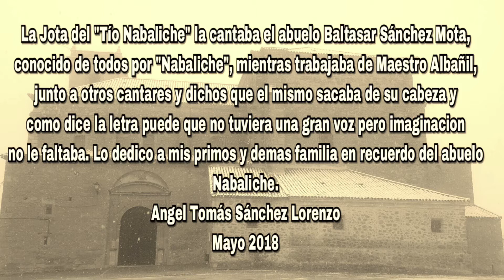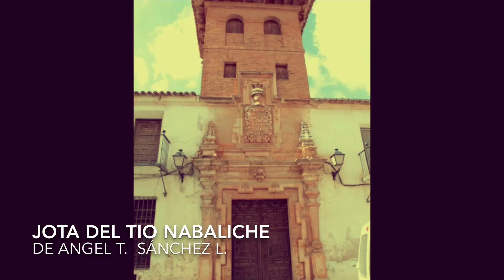JOTA DEL TÍO NABALICHE Sta. Cruz de la Zarza ( Toledo)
Jota del tío Nabaliche:
Esta jota es recopilada y cantada el año 1983 por el Grupo de Coros y Danzas Rondalla de la Cruz de Santa Cruz de la Zarza (Toledo).

Esta jota la compuso y la cantaba mi bisabuelo Baltasar Sánchez Mota de apodo "el Tío Nabaliche" cuando trabajaba en el pueblo de Maestro Albañil, junto a muchos otros cantares y dichos que el mismo sacaba. Era conocido en el pueblo por su buen humor, su alegría y sobre todo por su trabajo en las principales obras que se realizaron en su época, entre ellas el Hospital, en la calle del mismo nombre y la casa de Jimeno junto a la carretera en la calle que va a la Estación de Ferrocarril en Santa Cruz de la Zarza (Toledo).

Este video contiene entre otras, fotos antiguas recopiladas en internet y está montado por Ángel T. Sánchez L.